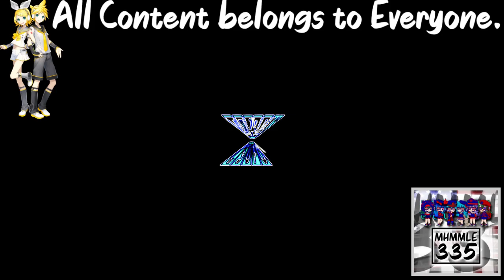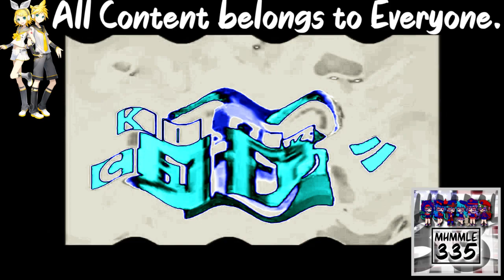Klasky Csupo Effects In Adobe Premiere Pro CS2 in Supersaw Effect 1.0